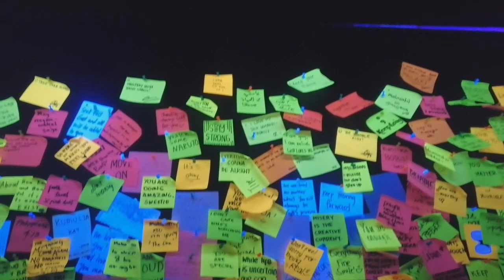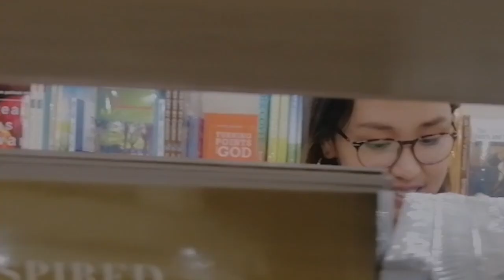ART FAIR 2019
"Art Fair Philippines is the premier platform for exhibiting and selling the best in modern and contemporary Philippine visual art.

The fair aims to mirror the vibrant local art scene and continues to generate support for Filipino art practitioners."

On our 2nd year visiting the the Art Fair - here are some of our favorite artworks as we share a glimpse of what we have witnessed and appreciated.

Copyrighted content: Video Sunshine (Audiotree Live Version)
Claimed by: INgrooves